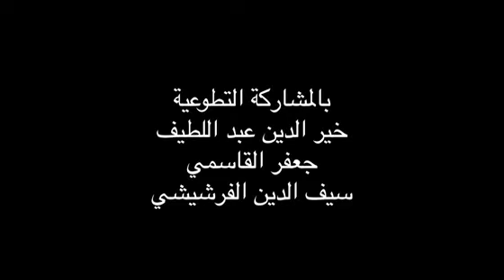Court métrage: Une vraie entreprise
Avec Jaafar Guesmi
جعفر الڨاسمي